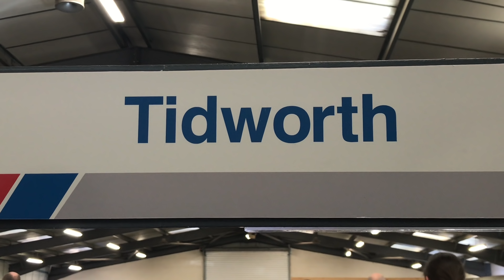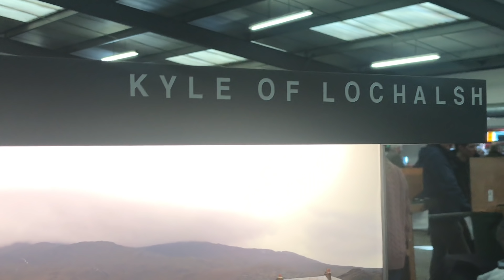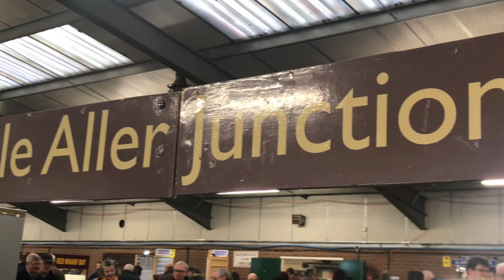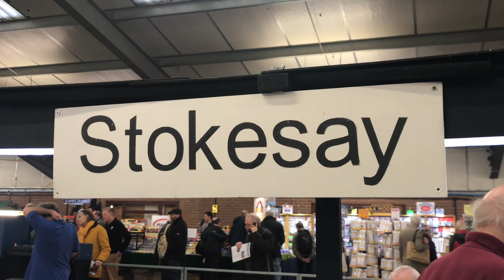Stafford Model Railway Show 2019 (D&E Layouts)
Some of the diesel and electric layouts on show at the 2019 Stafford Railway Circle Show on 2/2/19.